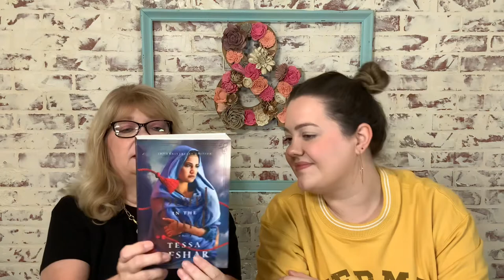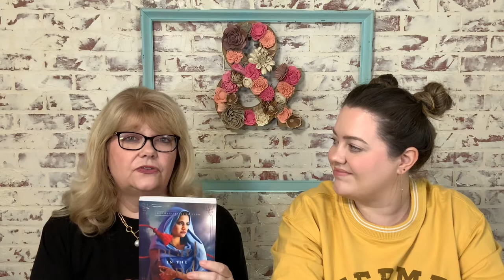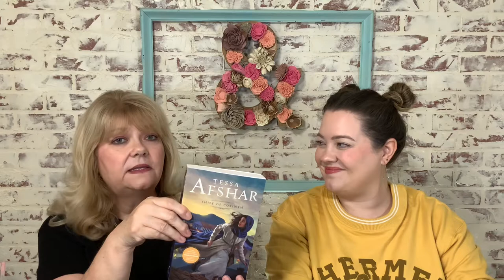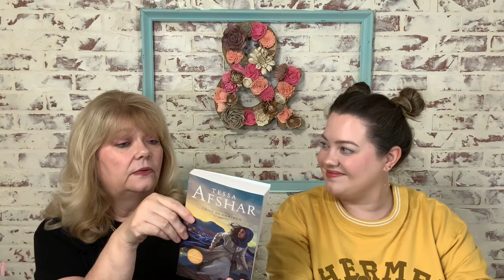Giveaway! Boxy Charm, Empties, Tessa Afshar, Francine Rivers Love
Melony and Molly go through Boxy Charm, and Melony has become bored with her empties. Watch video to discover how to meet simple requirement. Melony chooses to focus on the latest books she has read which are by author, Tessa Afshar, and Francine Rivers. Molly discusses makeup favorites.